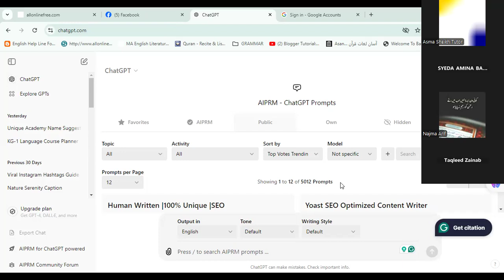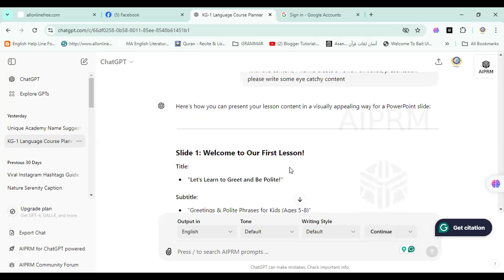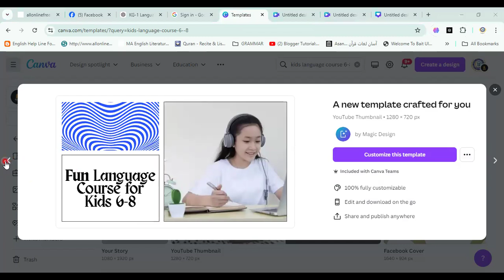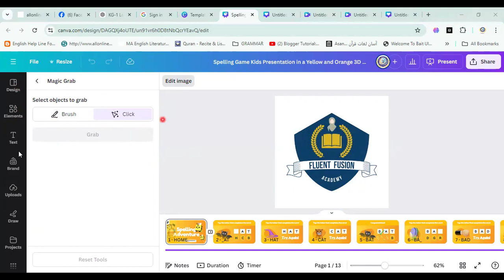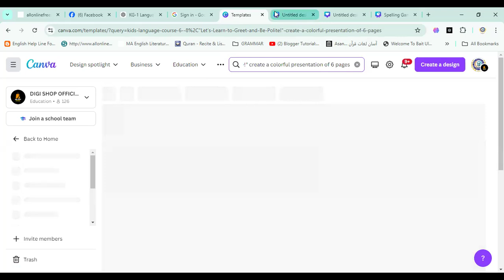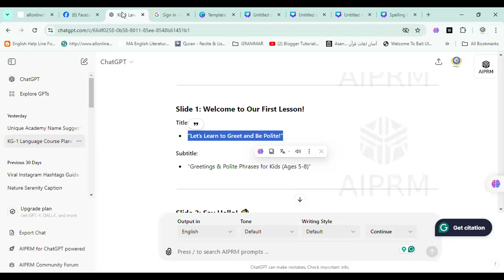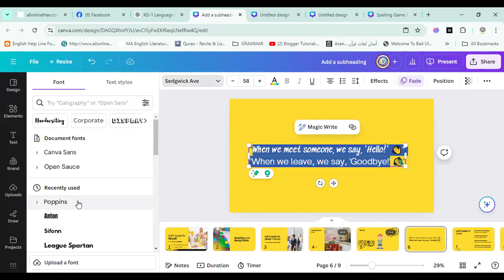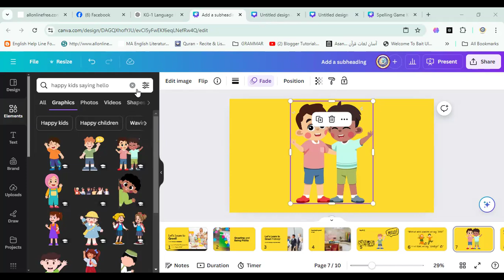L#3 how to create a presentation by using Ai